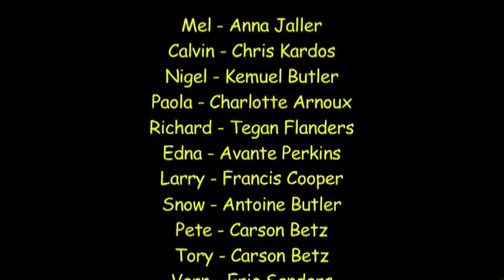Cruel World Short Film Pilot Concept) desktop